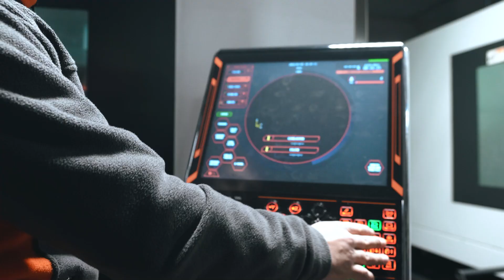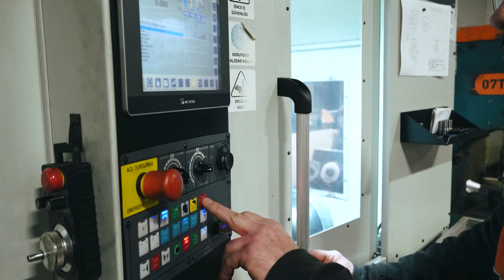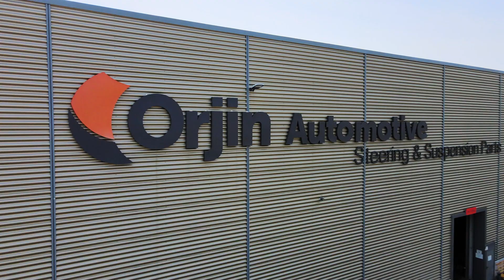ORJİN AUTOMOTIVE ТРЕЙЛЕР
Основанная в 1999 году, компания Orjin Automotive продолжает свою производственную и торговую деятельность на своем заводе, оборудованном по последнему слову техники, с закрытой площадью 15 000 м² в Бурсе, сердце сектора, в организованной промышленной зоне Хасанага.